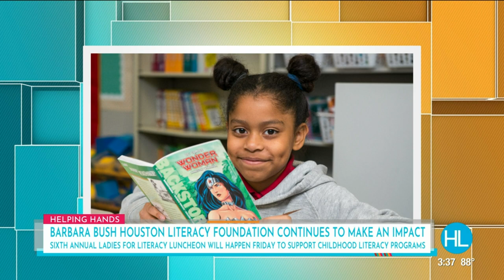How a special group of local women is carrying Barbara Bush’s legacy in literacy |HOUSTON LIFE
The Barbara Bush Houston Literacy Foundation continues to make a meaningful impact in the lives of many local children, thanks to a group of women honoring the legacy of the beloved first lady.  Julie Baker Finck, president and CEO of The Barbara Bush Houston Literacy Foundation explains how they are supporting literacy programs across our city.